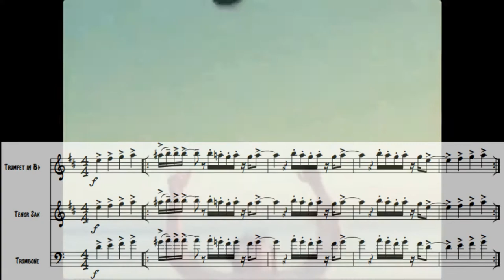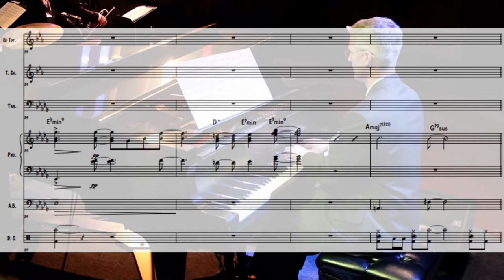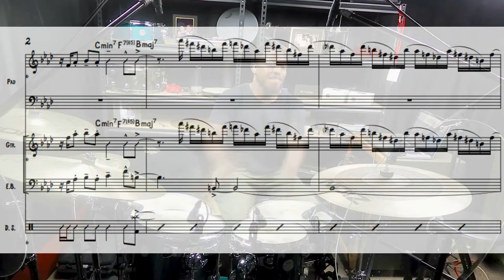Professional Custom Sheet Music Services - Go With The Show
In need of sheet music for an upcoming performance or looking to record a horn section for your next original song? Looking to have parts made for your wedding or corporate event band so that you KNOW it'll all go according to plan every single time? Go With The Show can make all of that happen and more!